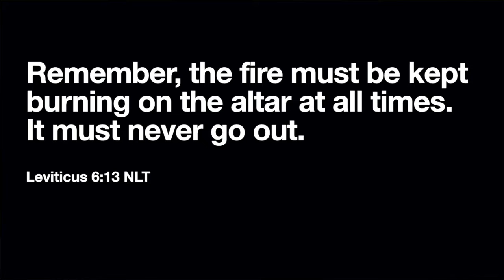Wednesday Bible Study - May 27, 2020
Daryl Merrill Jr.